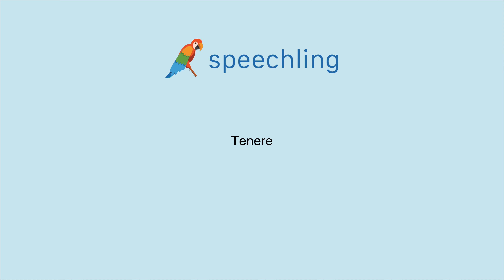이탈리아어로 "신경쓰다" 말하는 법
남자 목소리 :
Tenere

여성 목소리 :
Tenere

남성 음성 번역 :
신경쓰다

여성 음성 번역 :
신경쓰다